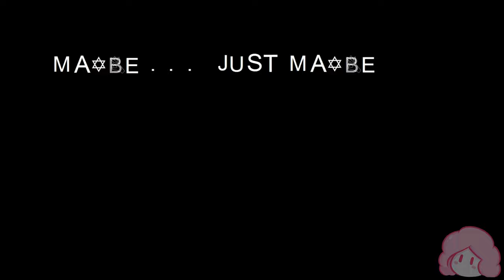Sans, ich bin dein Vater! - Eine Analyse zu Glitchtale: Yet Darker von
-- Socials --

-- Kapitel --
0:00 Absolute Macht und die Beziehung zu ihrem Besitzer
0:56 Der Mythos um Sans
1:44 Eine falsche Abkürzung
3:54 Sans vs. "G"
5:23 Fazit

Was würdest du tun, wenn du absolute Macht hättest? Diese Frage ist ein Kernthema von Undertale - es liegt in deiner Hand, ob es die Geschichte eines Pazifisten oder die tragische Vernichtung eines Volks durch die Hand eines gewissenlosen Massenmörders wird. Aber ersteres zu wählen schließt letzteres nicht aus... wenn du deiner Neugier nachgibst, führt dich dein Weg zu Sans, dem Richter des Untergrunds.

Hier setzt Glitchtale, eine Undertale Fan-Animation von Camila Cuevas an. Was als Interpretation des Duells zwischen Frisk und Sans begann, entwickelte sich schnell zu einer ganz eigenen Geschichte, basierend auf den Auswirkungen eines gescheiterten No-Mercy-Runs. Während die üblichen Regeln immer wieder gebrochen werden, droht das Gefüge der Realität um Frisk und seine Freunde zu kollabieren - und es drängt sich die Frage auf, ob er seinen Verfehlungen wirklich entkommen kann.

Diese Reihe soll eine umfassende Analyse der Serie werden, die zwischen den Zeilen liest, obskure Details zutage fördert und darlegt, was Glitchtale von den vielen anderen FanFictions im Internet abhebt.

-- Credits --
Camila Cuevas: @CamilaCuevas